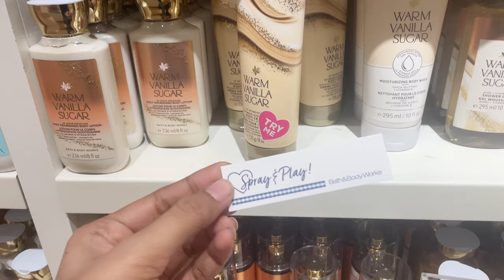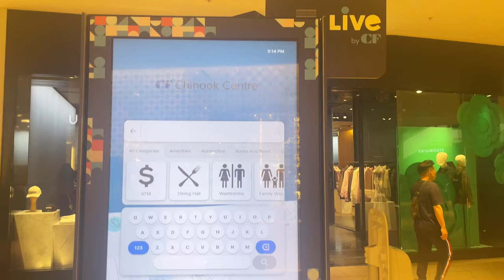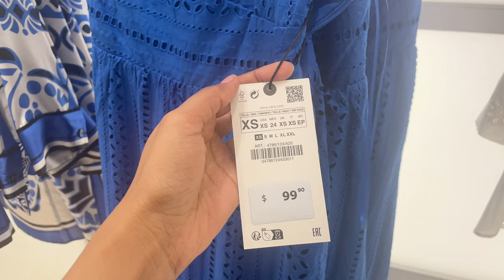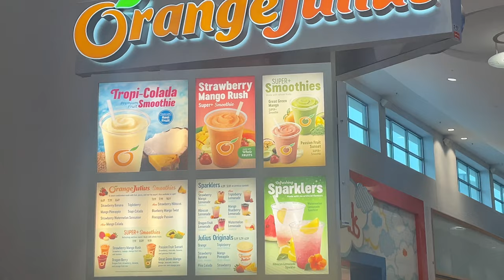Chinook Mall Shopping | Canada లో నా shopping | Shopping Vlog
CHINOOKMALL SHOPPING VLOG
Canada లో నా shopping
నమస్తే అందరికి!
Spread Happiness, Love and Positivity
Jai Hind.
మీ,
Canada Chinnadhi